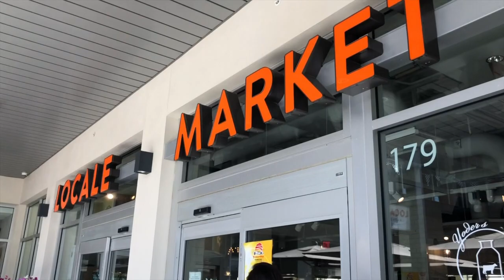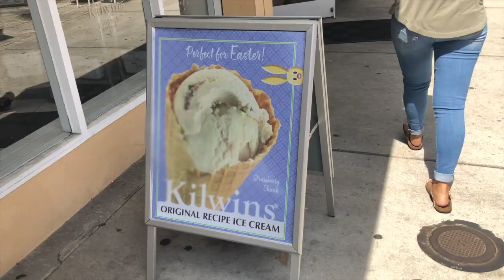DSC [EP 2]- The Burg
Fun in the sun with my son. Welcome to St. Petersburg FL.

Everything from designing, filming, editing has been of my own work.

Design Consultant- Sharon Steel
Assistant Film-  Kara Courtney Montgomery

Various background scores credited to (In order of appearance ):

Sarah, The Illstrumentalist - Salamanca [Intro & Outro Score]
Chris Coral- We All Fall Down (Instrumental) [Background Score]
Ocean Jams-  Summer Rain [Background Score]
Daniel Gunnarsson- A Million Signs (Instrumental) [Background Score]